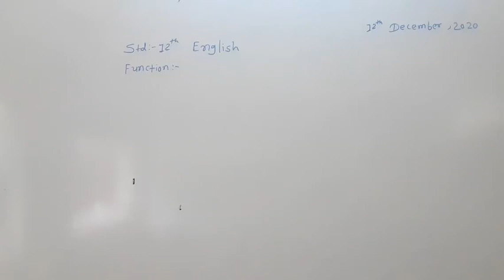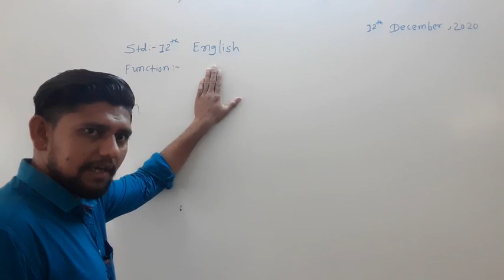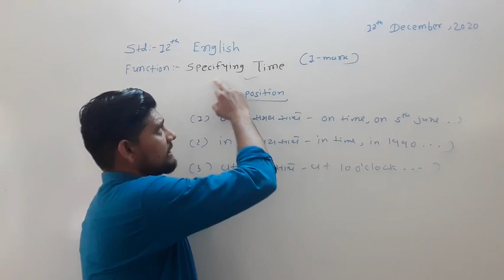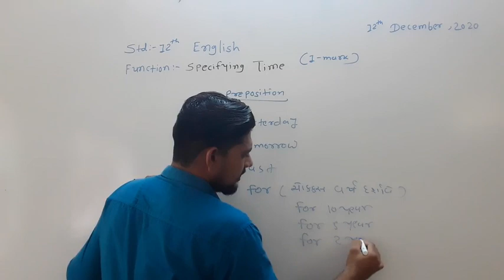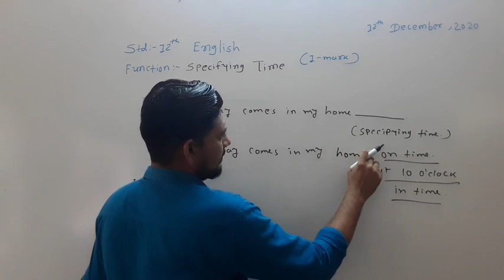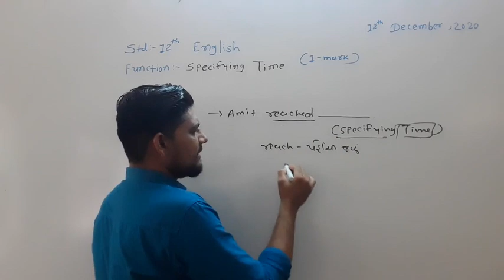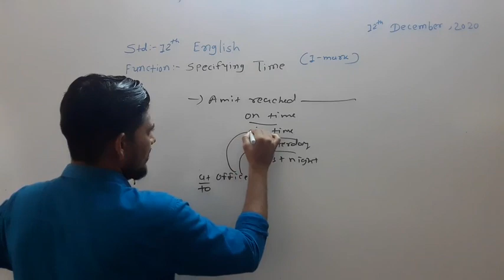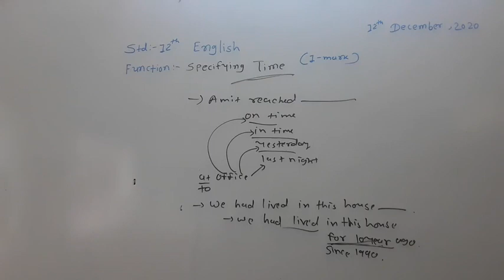std 12 (arts/commerce) subject-english date:- 12/12/2020